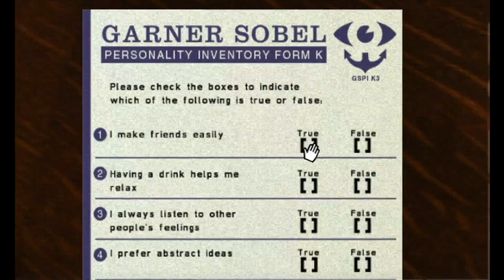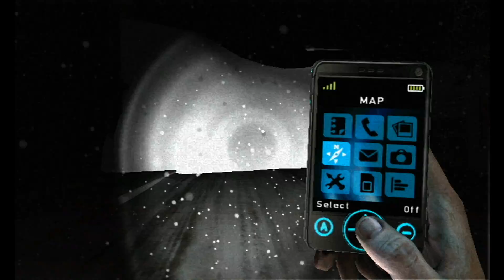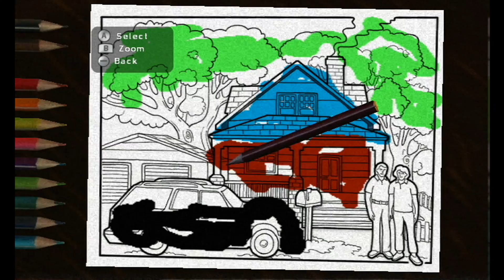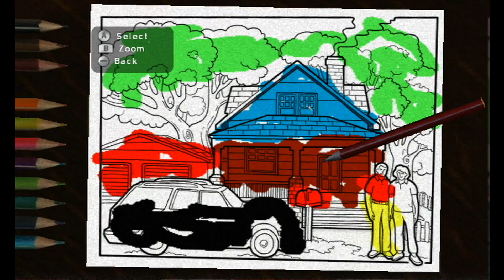Bonus Scare | Silent Hill: Shattered Memories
All month I will be periodically posting some extra Bonus Scare videos! Start off with the first chapter of Silent Hill: Shattered Memories as we have Until Dawn flashbacks and receive phone calls from the Wii remote!